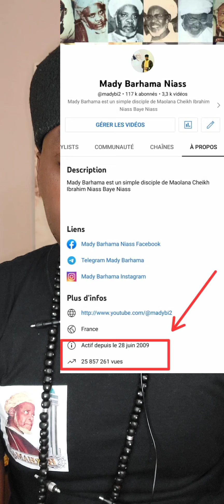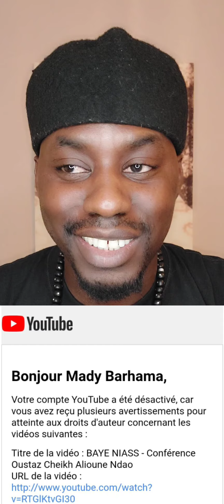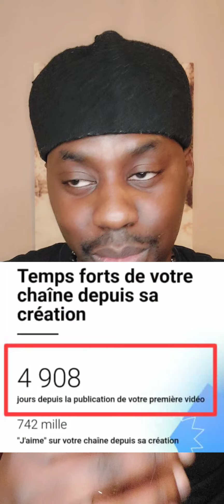BAYE NIASS - Point Sur Ma Chaîne YouTube 📺Mady Barhama Niass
Point Sur Ma Chaîne YouTube 📺Mady Barhama Niass